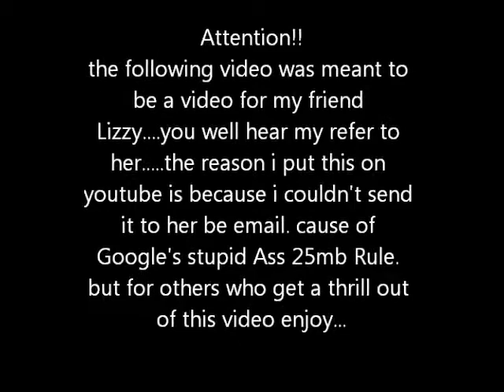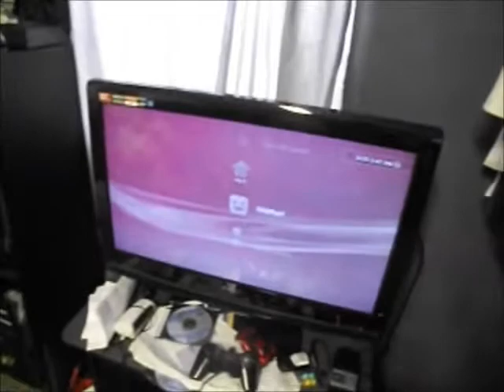Street Fighter Outfit i made and mini tour of my room